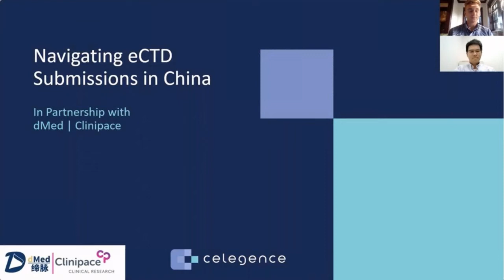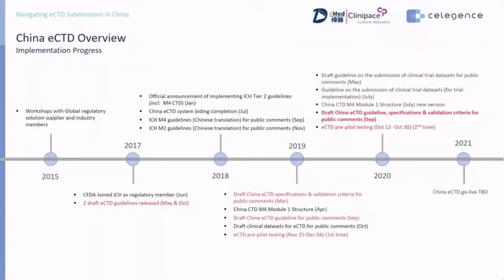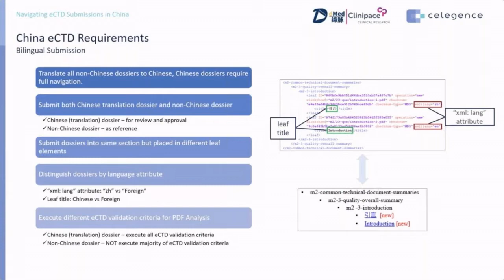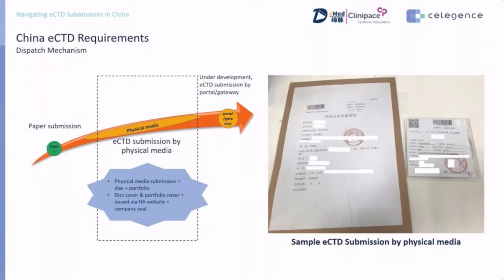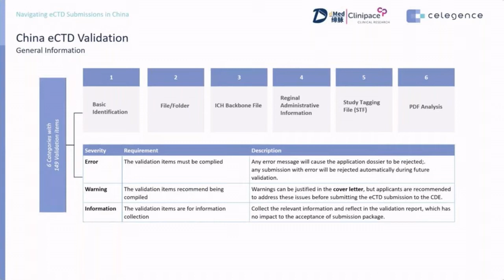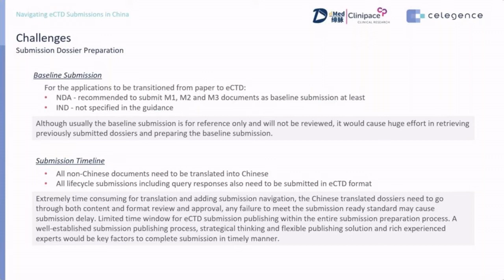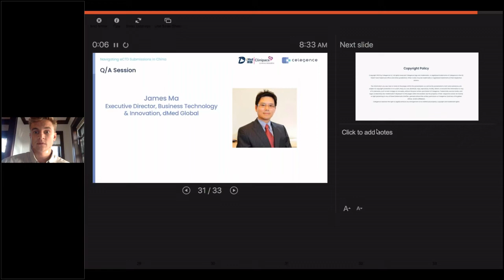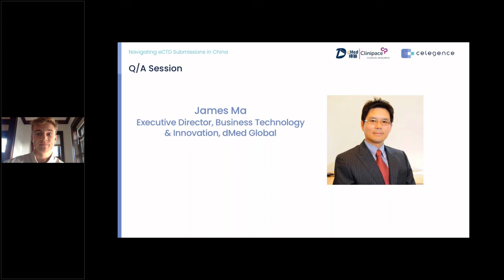Navigating eCTD Submissions in China – Webinar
Celegence - provides dossier submission services worldwide, supporting both eCTD and Non-eCTD electronic submissions [NeeS] formats. All submission services are supported by our experienced regulatory intelligence team, whose deep knowledge of local and regional guidelines ensure the provision of compliant and efficient regulatory publishing services. We can help streamline your end-to-end submissions management process, from dossier development to health authority interactions.

With the rapid growth of the Chinese pharmaceutical market, more and more companies from overseas are launching their products in China, while the domestic companies in China continue to expand their product development globally. During interactions with health authorities, CTD and eCTD submissions are widely used all over the world to organize and submit regulatory dossiers in a globally harmonized format. China’s health authority, the National Medical Products Administration (NMPA) has also published drafts for Chinese eCTD requirements, technical specifications, and validation criteria to collect public feedback, which could be implemented in the near future.

All eCTD submissions in China will be unique due to the usage of the local language and their specific regulatory requirements; these are challenges that sponsors planning to submit dossiers must be prepared for. This webinar will introduce the requirements for China eCTD submissions and how to develop strategies to comply with them. During our webinar titled “Navigating eCTD Submissions in China” James Ma, spoke specifically about his perspective on how to navigate eCTD submissions in China and the challenges that sponsors must be prepared for.

Why should you watch this webinar?

1. To best understand the best practices relating to navigating eCTD submissions in China
2. To learn how the NMPA specific requirements may affect your current product lifecycle management
3. To examine the challenges in preparing for China eCTD submissions
4. To find out how to successfully accomplish a China eCTD submission

If you’re curious how Celegence can help with your Publishing & eCTD